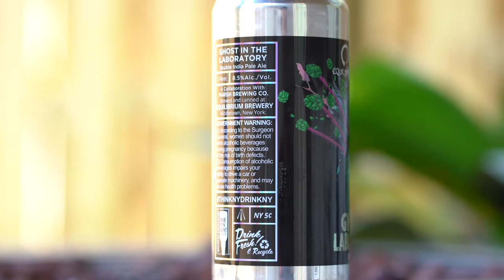Parish Brewing Co./Equilibrium Brewing - "Ghost in the Laboratory" IPA Craft Beer Review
Today on our YouTube craft beer review, we try the collaboration effort called "Ghost in the Laboratory". This mash up is sure to please if you like hazy IPA's and have a penchant for the hops.

🔗 Brewery Links🔗

PARISH BREWING CO.

EQUILIBRIUM BREWING CO.

We hate ads probably more than you do, consider becoming a Patron to help us continue to bring more craft beer coverage, ad free for your enjoyment! :)